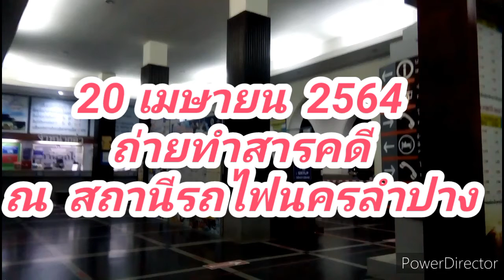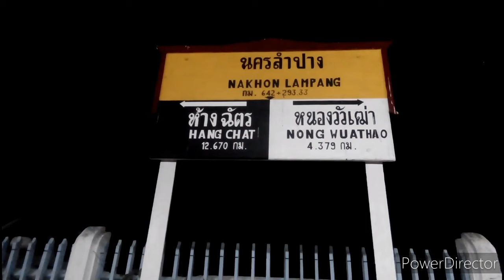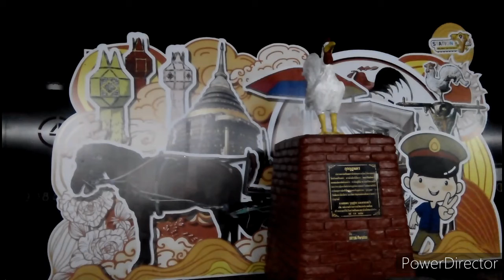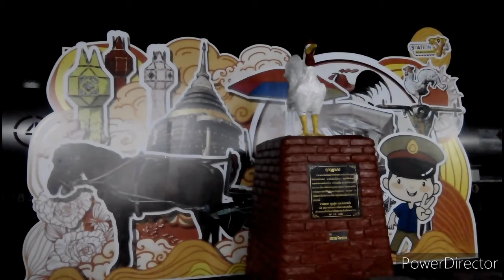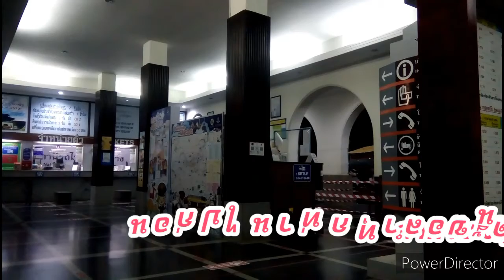ทัศนียภาพโดยรอบสถานีรถไฟนครลำปางยามค่ำคืน 22 เมษายน 2564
​ @teerapun thongsakul  สวัสดีครับ ยินดีต้อนรับ ทุกท่าน  ร่วมรับชมทัศนียภาพ โดยรอบ สถานีรถไฟนครลำปาง จังหวัดลำปาง  ประจำวันที่  22  เมษายน    2564

Blogger. :